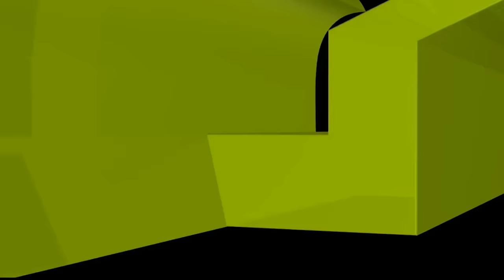কুরবানী কবুল হওয়ার জন্য যে বিষয়গুলো অবশ্যই খেয়াল রাখতে হবে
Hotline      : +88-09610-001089